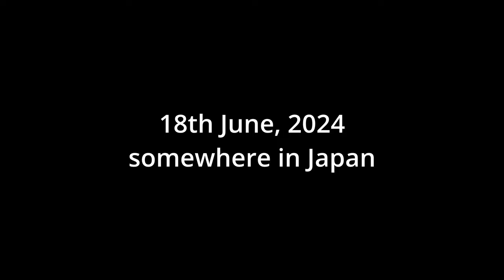[ENG SUB/Hololive] Bae and Biboo are basically actual sisters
Credits :
BGM